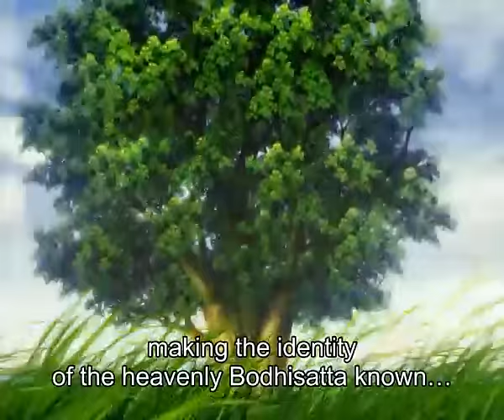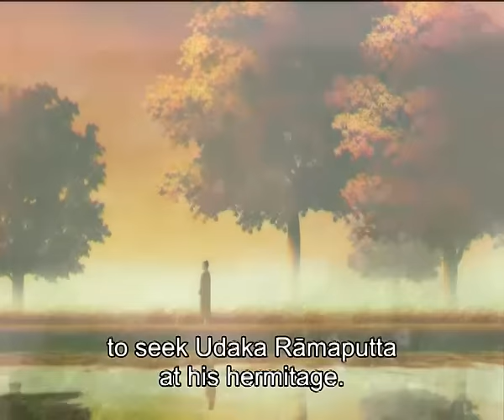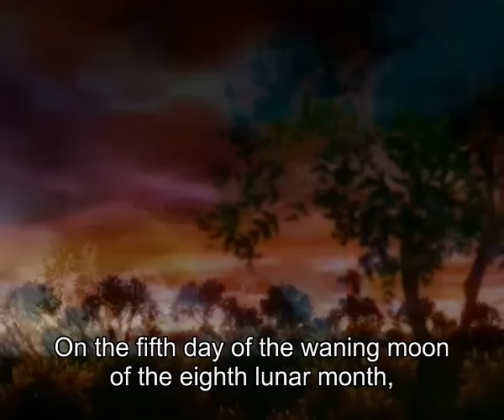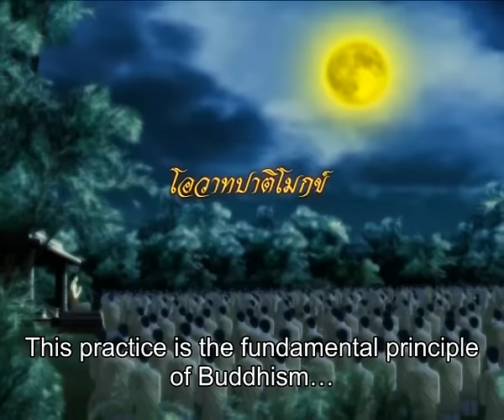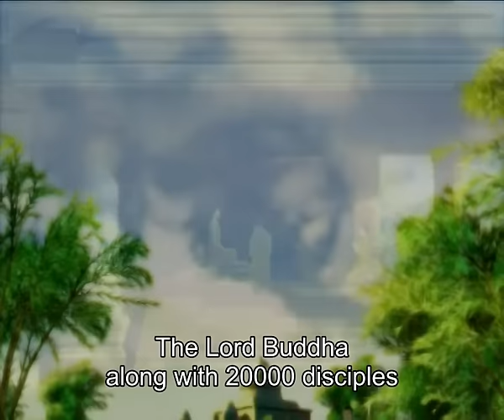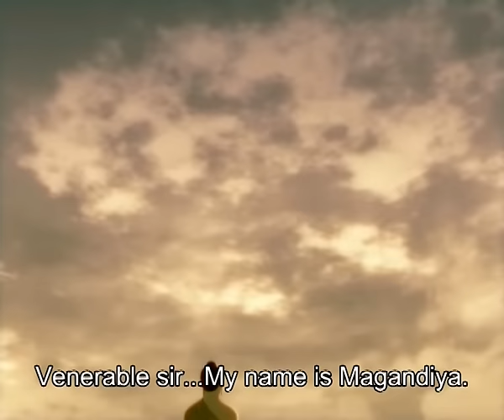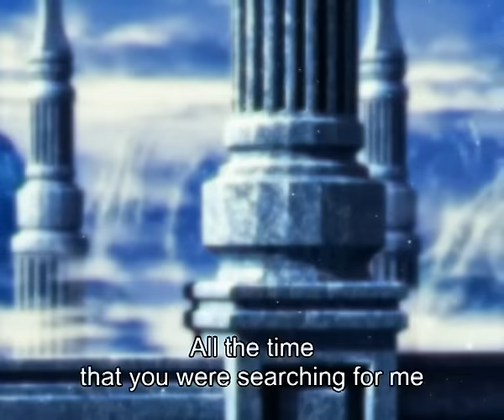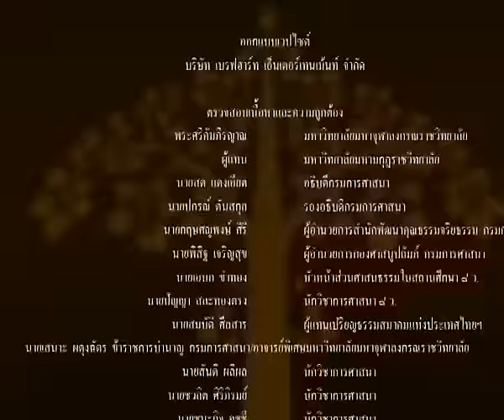Buddha's life (English)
Buddha's life
Buddha-Thus have I heard
This animation movie is about the life of Buddha based on Pali Canon (Theravada Buddhism) and other commentaries. It was produced by members of the Buddhist community in cooperation with the Department of Religious Affairs and the National Office of Buddhism, Thailand. It is considered one of the most accurate story of the Buddha. It is almost 5 hours long and very detailed. The production took 8 years to complete (from 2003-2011).